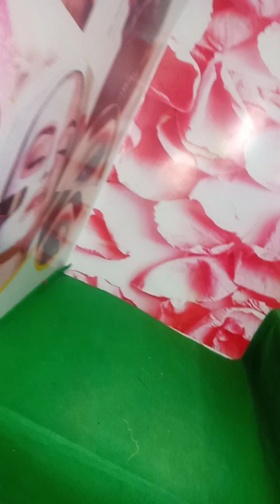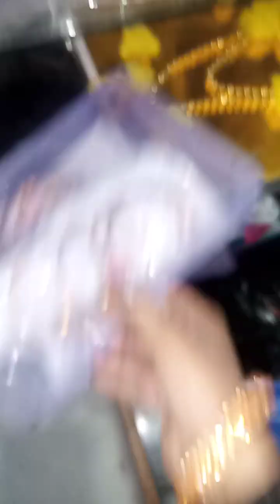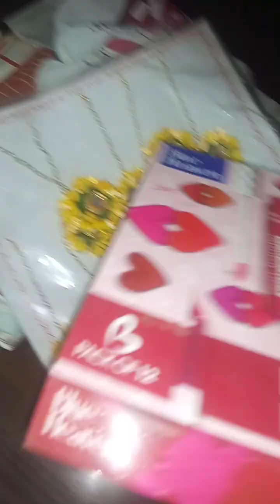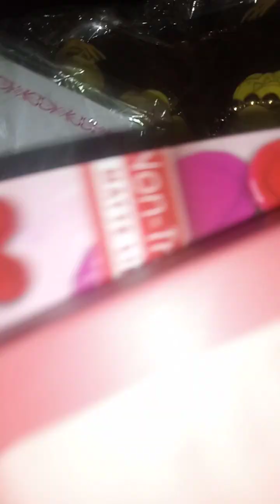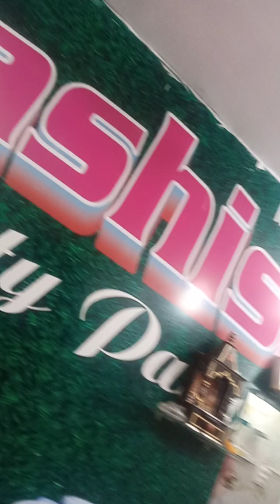My parlour_ beauty world@Rubina_joiya